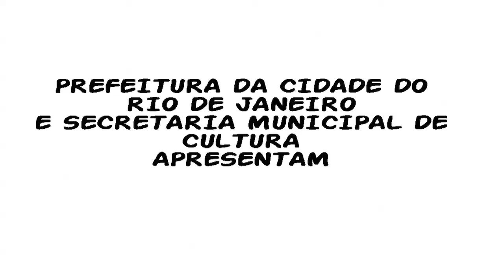Velha é a mãe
Dias 2 e 3 de fevereiro, às 21h (sáb) e 20h (dom).
R$20 inteira, R$10 meia e R$5 para moradores da Zona Portuária (com comprovante de residência).

[Descrição]

GAMBOAVISTA  - Velha é a mãe!

Ela acabou de fazer 70, mas isso é segredo de Estado. Horas de academia, algumas plásticas, aulas de boxe, natação e aplicações de botox ajudaram a manter sua aparência nos 50 e poucos anos. Por não aguentar tanta disposição, o marido a trocou por uma mulher, digamos, mais calma e a deixou à beira de um ataque de nervos. Responsável pela volta de Louise Cardoso à comédia depois de oito anos, esta tragicômica personagem é a estrela de Velha é a Mãe, texto inédito e premiado de... Fábio Porchat, que se apresenta na Gamboa dias 2 e 3 de fevereiro, com direção de João Fonseca.